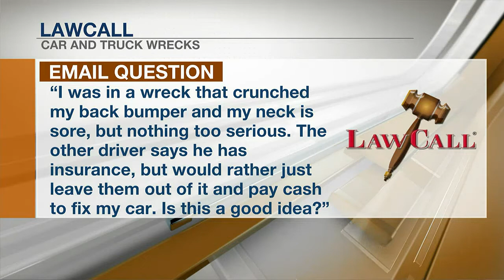LawCall Jackson - Involving The Insurance Company After A Car Wreck - April 2022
Viewer Email Question "I was in a wreck that crunched my bumper and my neck is sore, but nothing too serious.  The other driver says he has insurance, but would rather just leave them out of it and pay cash to fix my car.  Is this a good idea?"